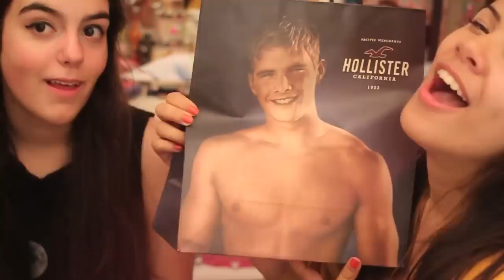Funny Summer 2013 Haul - Hollister, Forever 21 & More!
I forgot to mention that because of you guys, we're moving on to the next round in the NYX Face Awards!

"What'e the point of living without at least trying to do something extraordinary and making people happy?" -Adelaine Morin

Love you more than you'll ever know!

xoxo
~Adelaine

P.S. shoutout to Elizabeth and Jenny! xoxo

Title: En la Brisa (Creative Commons music for download)
Artist: Dan O.
Album: N/A
Genre: Spanish
Copyright: Copyright Danosongs.com. Licensed to the public under

❀ T A L K T O M E ❀

V I N E:
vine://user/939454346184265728